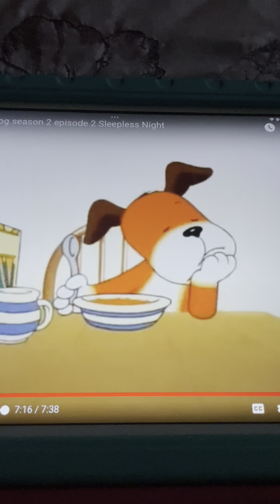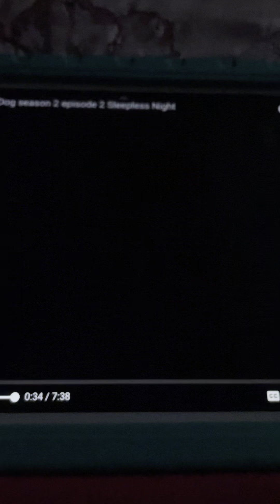Kipper Go To Sleep